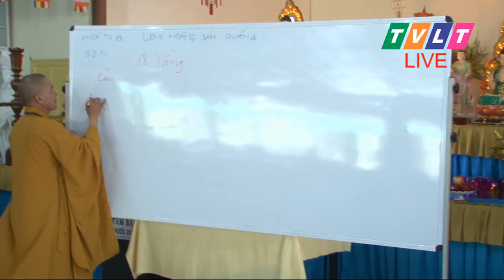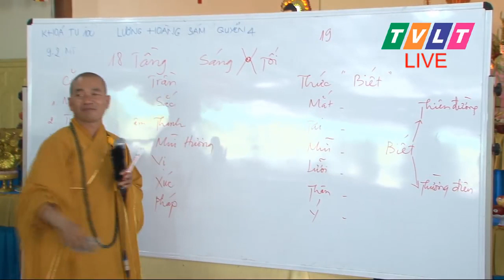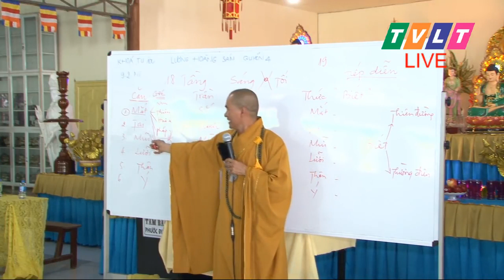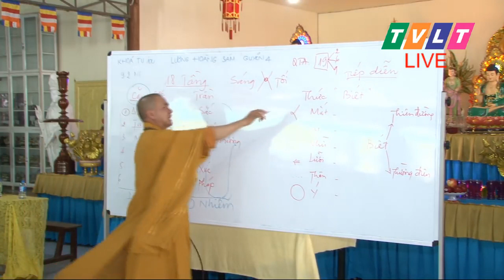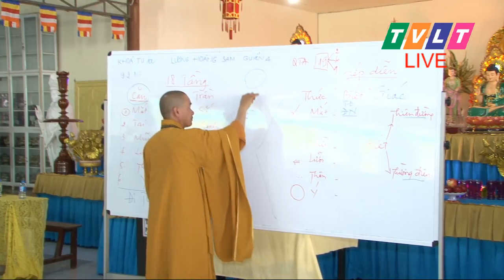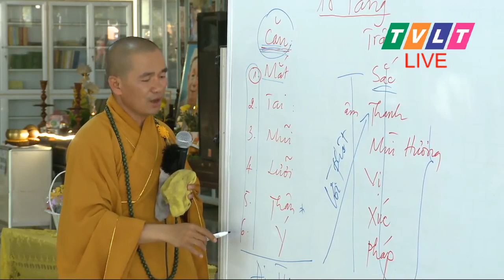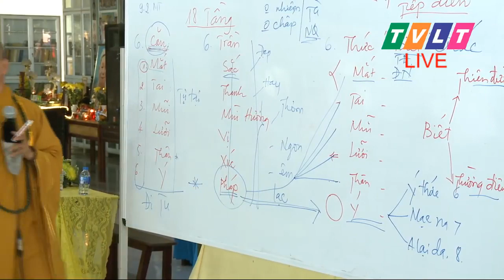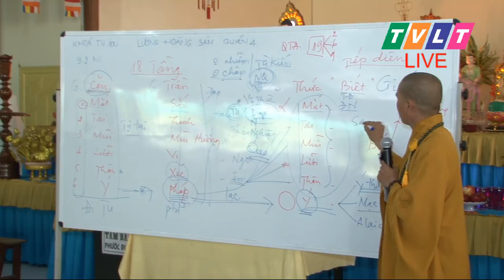Pháp thoại KHÓA TU 100 Tu viện Linh Thứu 2 o0o Thích Thiện Xuân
34 🔴 LIVE STREAM   Pháp thoại KHÓA TU 100   Tu viện Linh Thứu 2 o0o Thích Thiện Xuân